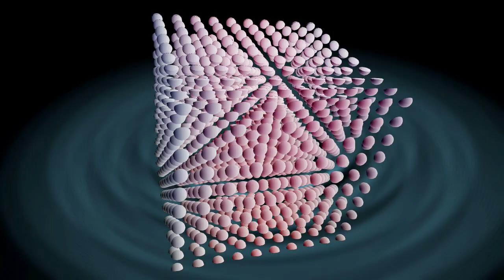Milky Way Plane9 20210628 202255F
Milky  Way